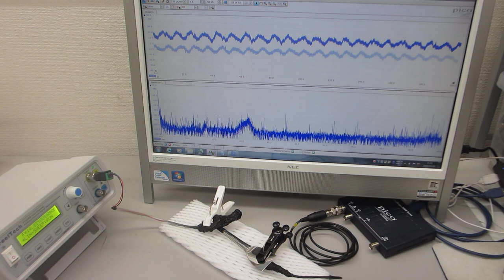超音波プローブの製造技術（ダイナミック特性を評価する技術）